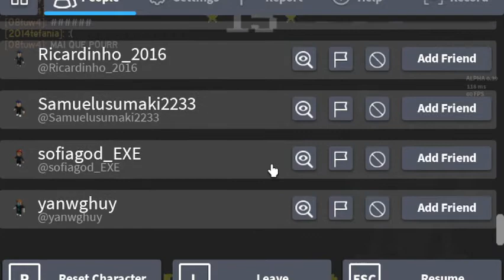I got nothing else to do, so I played Sonic.exe: Extermination